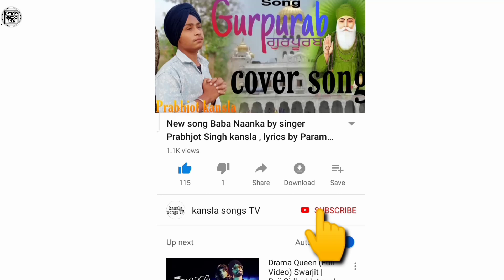Gurpurab song Ranjit Bawa cover by Prabhjot kansla| present by kansla songs TV| Parambeep Singh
Gurpurab song Ranjit Bawa cover by Prabhjot kansla. present by kansla songs TV. Parambeep Singh. Shiri guru nanak Dev ji birthday . new Punjabi song.

singer- Ranjit Bawa, Prabhjot kansla
Present by kansla songs TV
Video - Parvinder kansla
Special thanks- Parambeep Singh, Harpreet kansla